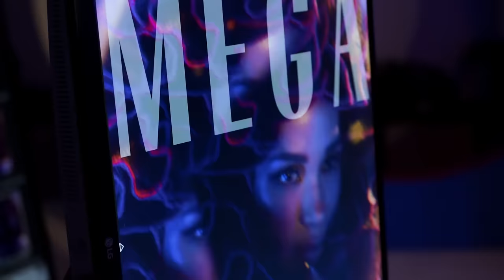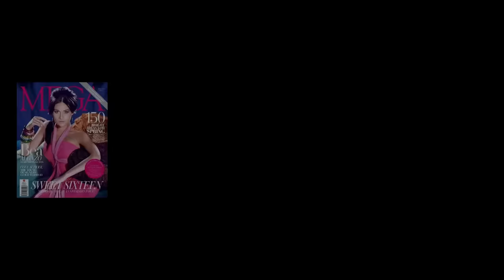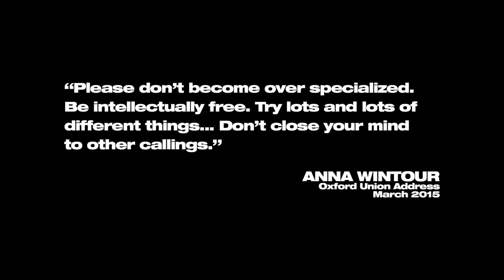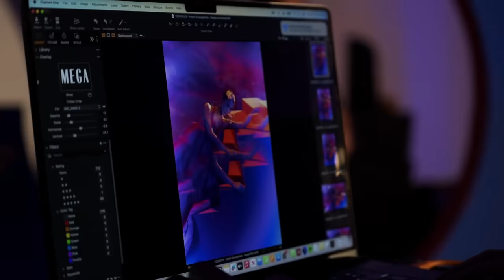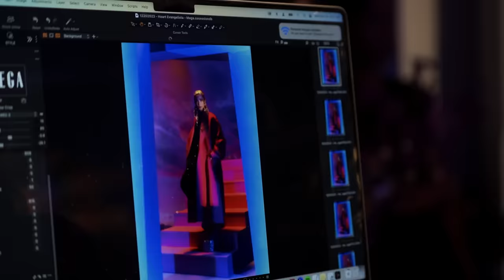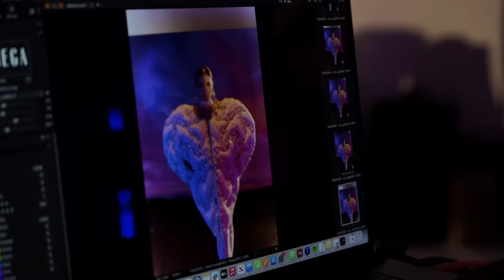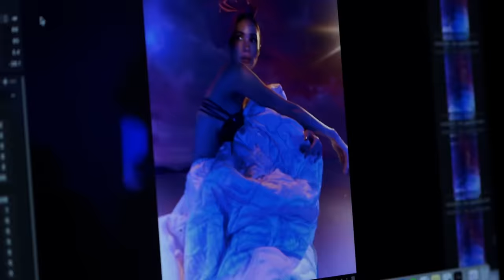POWER! Ep.03 - Heart Evangelista for Mega Magazine feat Peewee Isidro and Patrick Ty | BJ Pascual